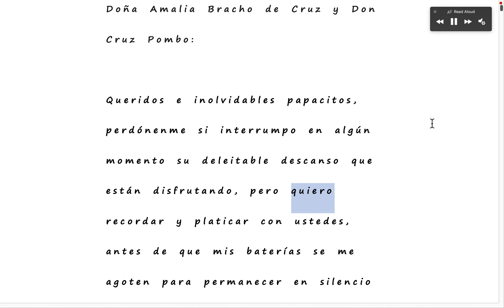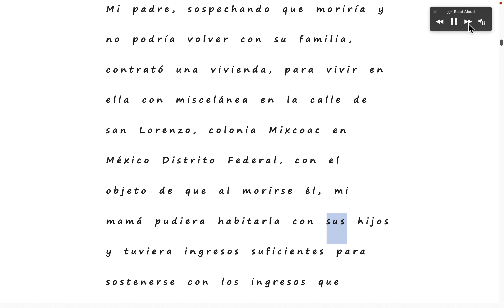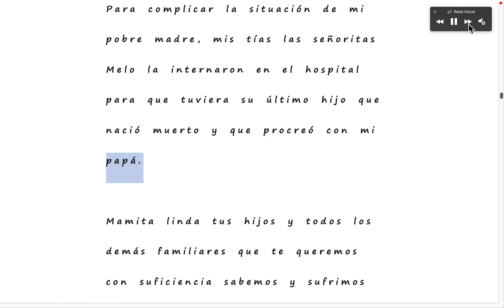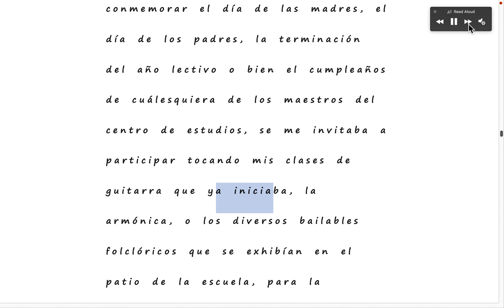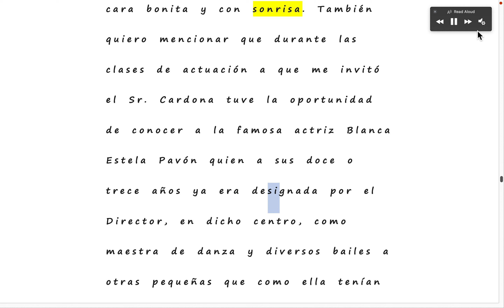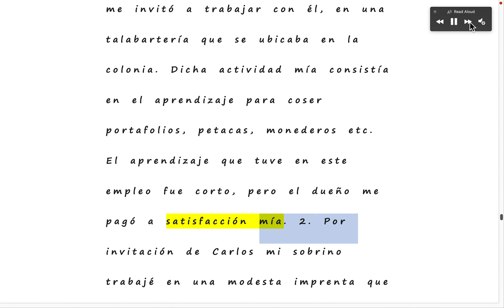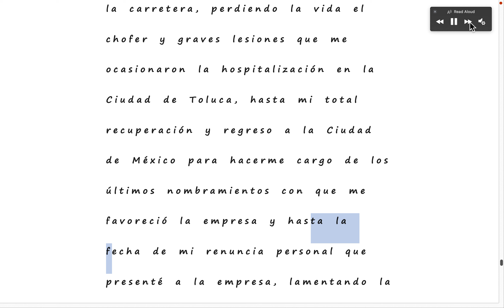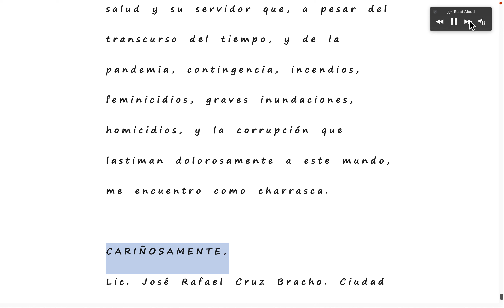Presencia, Imagen y Recuerdos, de Jose Rafael Cruz Bracho (Video y Sonido) Oct 2021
Video historia
de Jose Rafael Cruz Bracho